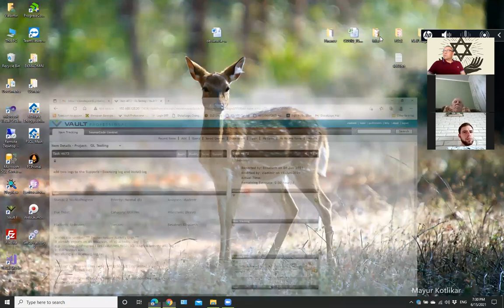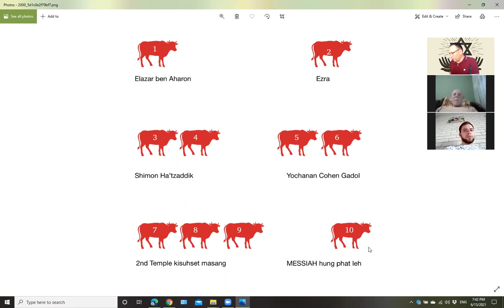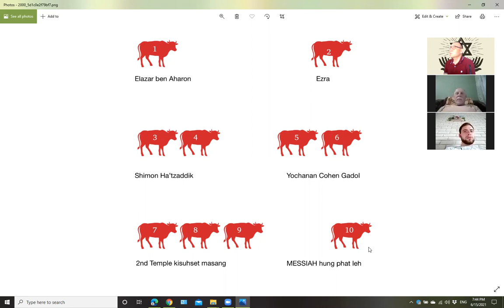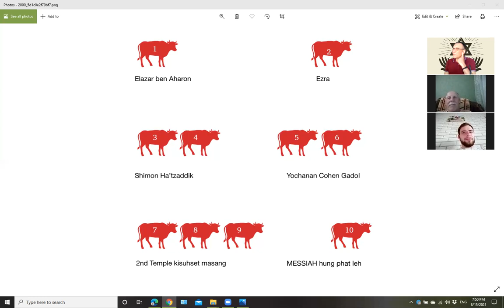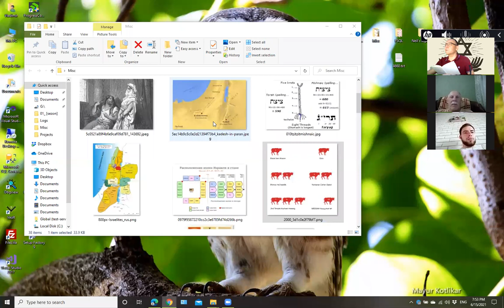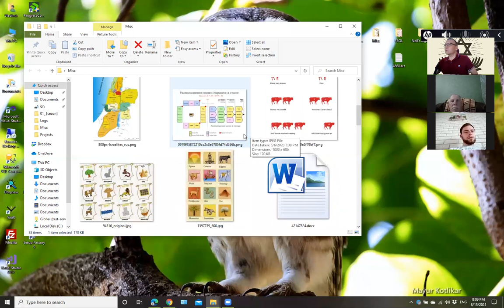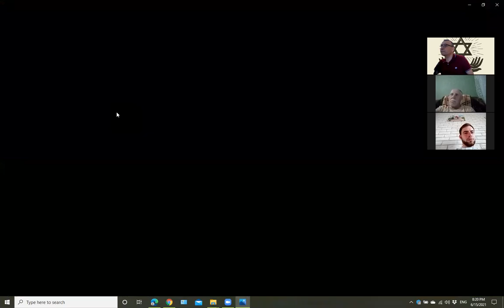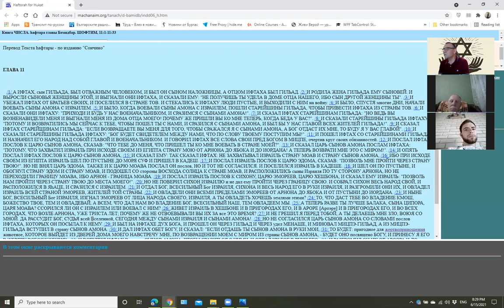Недельная глава Хукат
Тора, недельная глава, красная корова, пара адума, медный змей, Моше, Мирьям, Аарон